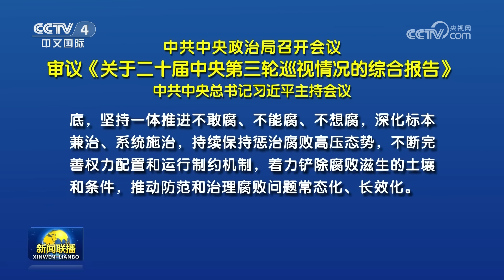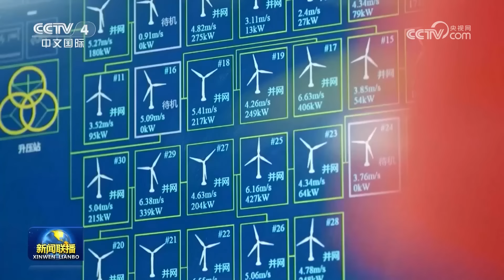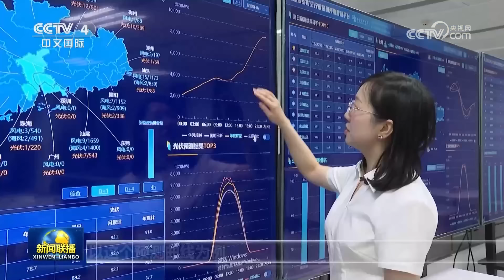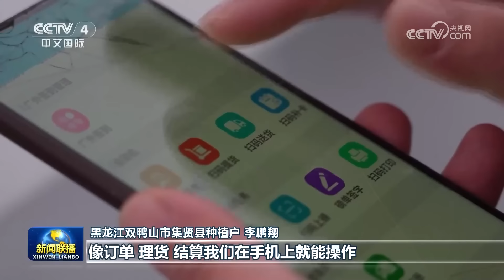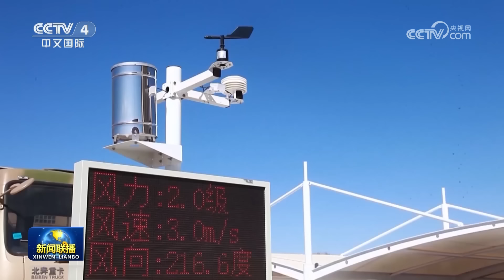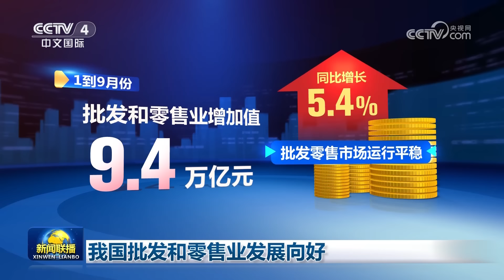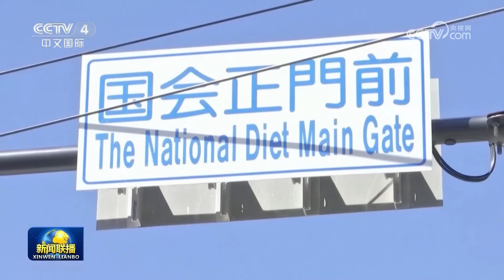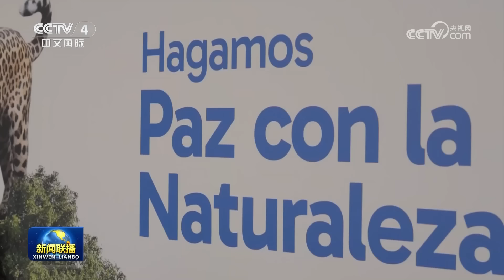中共中央政治局召开会议 审议《关于二十届中央第三轮巡视情况的综合报告》 中共中央总书记习近平主持会议 | CCTV「新闻联播」20241028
本期节目主要内容：
00:00 新闻联播要点汇总；
01:31 中共中央政治局召开会议 审议《关于二十届中央第三轮巡视情况的综合报告》 中共中央总书记习近平主持会议；
03:52 习近平在中共中央政治局第十七次集体学习时强调 锚定建成文化强国战略目标 不断发展新时代中国特色社会主义文化；
10:07 【锚定现代化 改革再深化】向绿向新 新型能源体系加快构建；
14:45 【在希望的田野上】各地秋收接近尾声 收储工作有序展开；
16:56 神舟十九号发射在即 各系统准备就绪；
18:33 有效投资持续扩大 助推经济高质量发展；
20:07 我国批发和零售业发展向好；
21:04 第二届链博会参展企业比首届增长约20%；
22:13 浙江省委主要负责同志职务调整；
22:24 国内联播快讯：
（1）央企乡村产业投资基金签约17.6亿元；
（2）2024成都世园会10月28日闭幕；
（3）中国人民银行启用买断式逆回购操作工具；
（4）国家药监局启动生物制品分段生产试点；
（5）第三届全国生态环境监测大比武举行；
（6）南凭高铁崇凭段进入全面铺轨阶段；
（7）“潭美”影响持续 今明两天海南有强降雨；
25:13 以军称打死两名黎真主党指挥官 黎真主党称继续袭击以色列北部 以色列称对伊朗袭击达成全部目标 伊朗称以色列夸大侵略行动效果；
26:54 俄称打击乌军美制武器 乌称击退俄军进攻；
27:25 日本众议院选举结果公布 执政联盟未获半数议席；
28:42 国际联播快讯：
（1）中国向联合国大会提交新生物多样性计划；
（2）“潭美”在菲律宾已造成116人死亡。